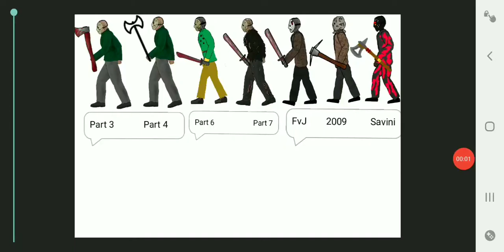My Jason collection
This is all Jason I've got